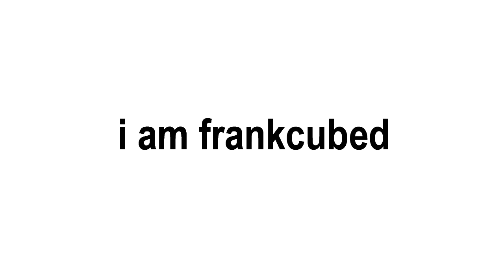The Last of Us Part 2: Infiltration Collectibles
Hello everybody. I am frankcubed. And in this video for The Last of Us Part 2, I’ll show you were to find the COLLECTIBLES for Infiltration. Chapter Breakdowns are listed below.

And if you found this video useful and are interested in supporting me in various ways, please visit the following links...

BUY my books through Amazon! That's right, I write stories that are guaranteed to one day become box office flops...

CONTRIBUTE currency through PayPal if you'd like me to continue my bad habit of needing to eat and wear pants...

VISIT the OG Hub that all things "frankcubed" are plugged into like The Matrix...

CHAPTER BREAKDOWNS
00:21 Journal

Release Date: June 19 2020
Developer: Naughty Dog
Publisher: Sony Interactive Entertainment
Platforms: PlayStation 4